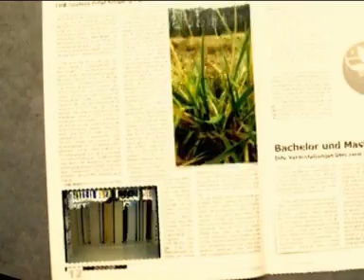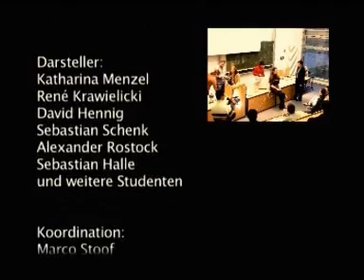Song - FH Brandenburg ( Gardens End )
Ein Song über die Fachhochschule Brandenburg, entstanden in einer Projektarbeit.